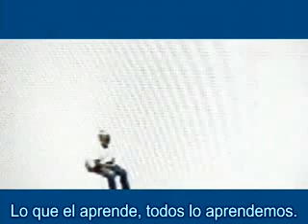Prodigy LINUX!!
Collecting DATA is only the first step towards WISDOM, but sharing DATA is the first step to our greatness...